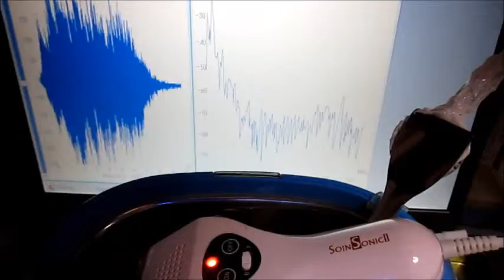超音波実験：２種類の超音波の組み合わせ効果 ultrasonic-labo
１：キャビテーションと音響流の制御技術

２：超音波専用水槽の製造、液循環制御技術

３：間接容器・治工具の設計・応用技術

４：マイクロバブル・ナノバブルの応用技術

５：超音波の測定・解析・評価技術